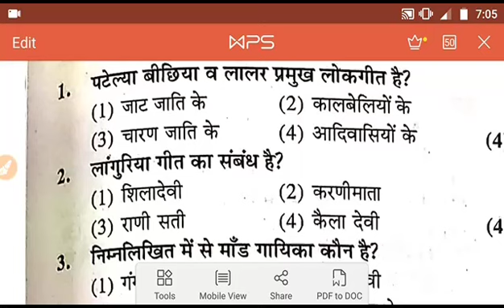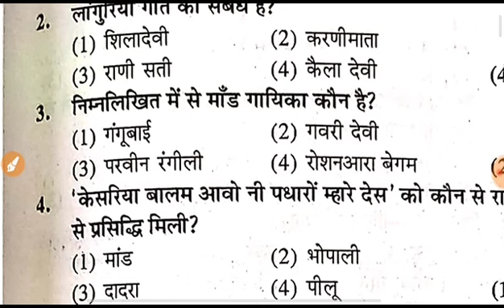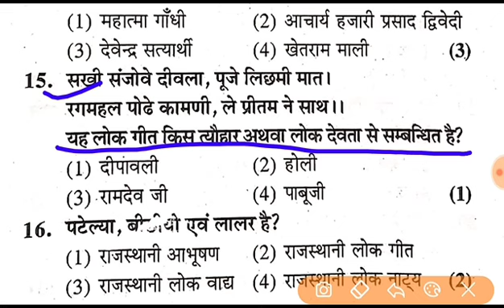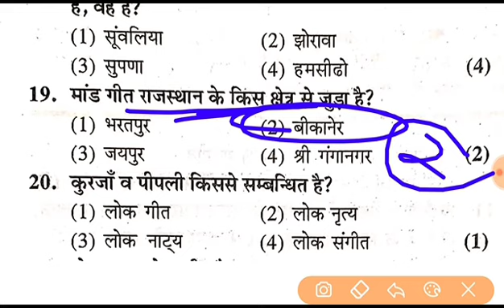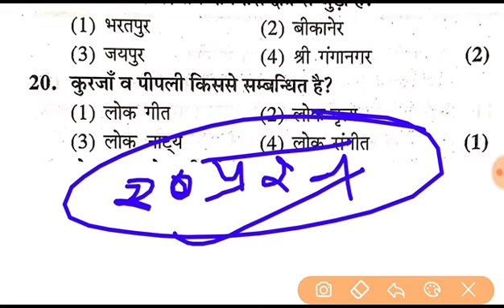BSTC 2020// राजस्थान gk के 30 महत्वपूर्ण प्रश्न// Model Paper -04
BSTC 2020
bstc 2020 form fees
bstc 2020 application
bstc 2020 ability
bstc 2020 aavedan
bstc 2020 bharti
bstc 2020 bikaner
bstc 2020 bihar
bstc book 2020 pdf download
bstc 2020 ke bare mein bataiye
bstc best books 2020
bstc online classes 2020
bstc.2020
bstc 2020 documents
bstc 2020 english syllabus
bstc 2020 eligibility
bstc 2020 exam pattern
bstc 2020 exam paper
bstc 2020 form apply date
bstc 2020 form date in hindi
bstc 2020 home
bstc 2020 syllabus in hindi pdf
bstc 2020 notification in hindi
bstc syllabus 2020 in hindi pdf download
bstc 2020.in
bstc internship 2020
bstc internship 2020 allotment
bstc 2020 ke
bstc 2020 ki last date
bstc 2020 ke form kab bharenge
bstc 2020 ka form
bstc 2020 ki date
bstc 2020 ka paper
bstc 2020 ki form date
bstc form 2020 last date
bstc allotment letter 2020
bstc 2020 most questions
bstc 2020 model paper pdf
bstc 2020 mein
bstc 2020 notes pdf
bstc 2020 notification fees
bstc 2020 notification download
bstc 2020 notification date
bstc 2020 online form date in hindi
bstc 2020 online form fees
bstc 2020 org last date
bstc 2020 online form date fees
bstc 2020 online form date rajasthan in hindi
bstc syllabus 2020 pdf
bstc reasoning question 2020
bstc 2020 registration date
bstc 2020 raj
bstc 2020 result 2nd year
bstc 2020 rajasthan form date
bstc 2020 right rasta
bstc 2020 schedule
bstc 2020 syllabus pdf
bstc 2020 starting date
bstc 2020 school allotment
bstc ka time table
b.s.t.c exam date 2020
b s t c 2020
bstc+2020
bstc 2020 vacancy
bstc 2020 vigyapti
bstc whatsapp group link
bstc 2019 whatsapp group link
bstc whatsapp group join
bstc internship 1st year 2020
2020 me bstc hogi ya nhi
1 btc 2020
bstc 1 year internship 2020
btc time table 2020 1st semester
btc 1 million 2020
1 btc price in 2020
1 btc value in 2020
btc 1 semester exam 2020
bstc 2020 2nd year result
bstc second year result 2020
bstc 2 year result